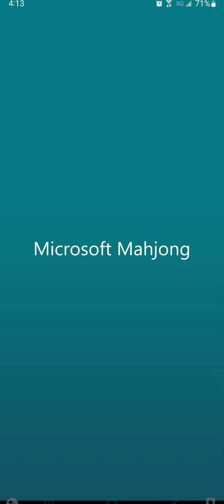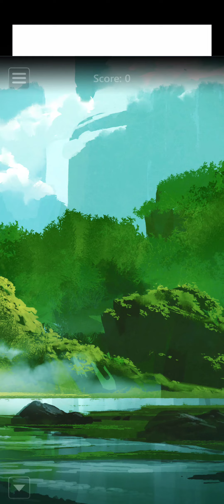Tile Master Long Play on Android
Tile Master is a Mahjong/Shanghai style game. Match tiles and they disappear. The gameplay is deceptively simple. As you progress, the levels will increase in difficulty.